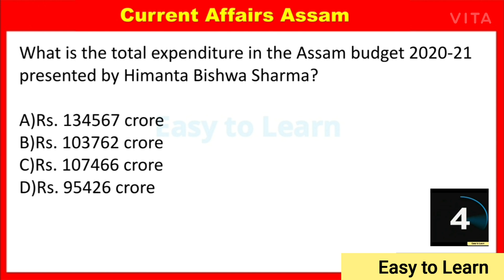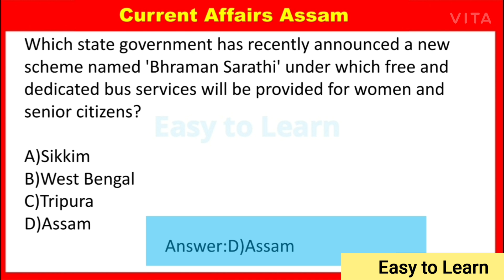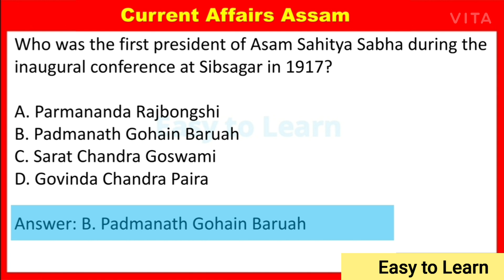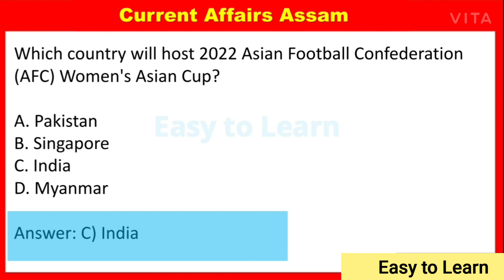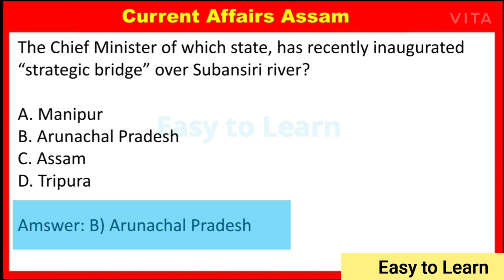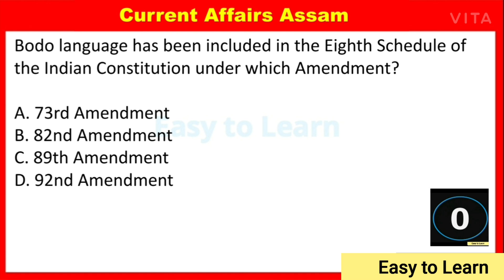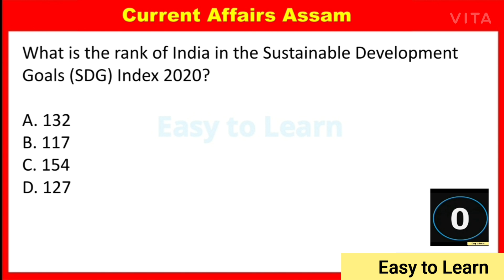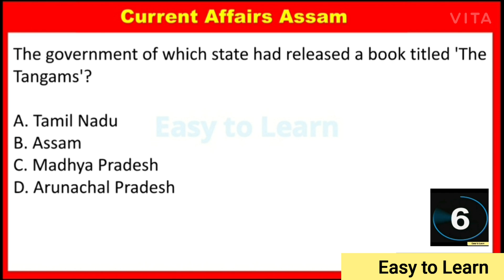Current Affairs of Assam From January to December 2020 for Higher Secondary TET/Paper II/Part 2